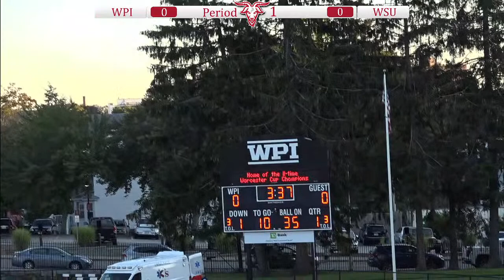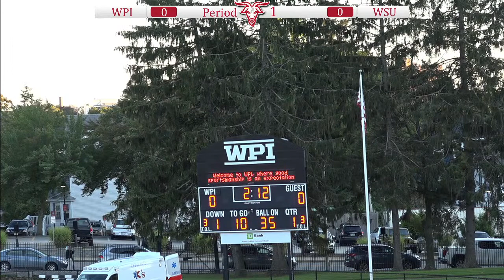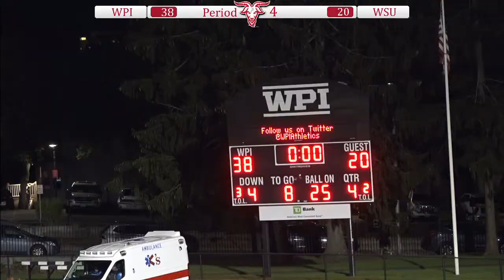WPI Football vs. Worcester State